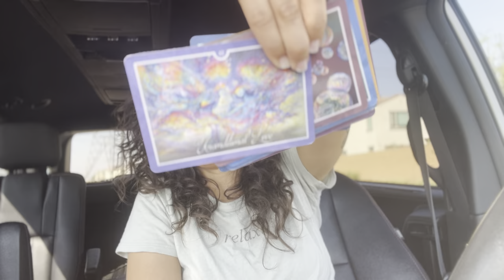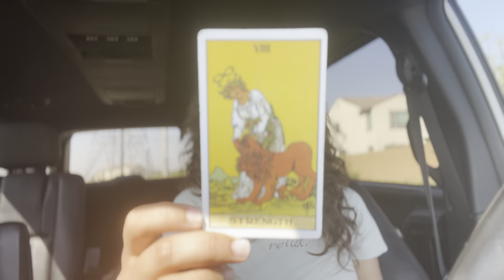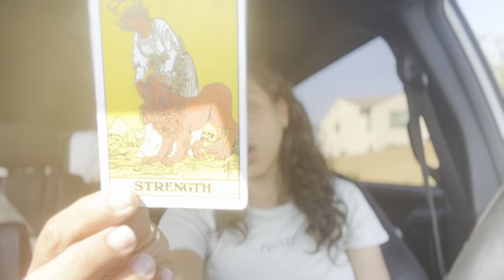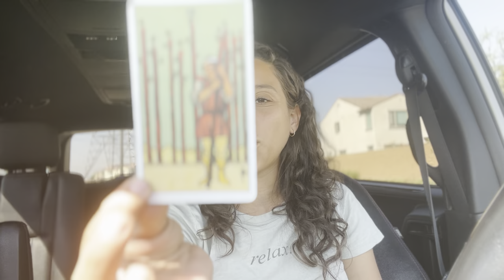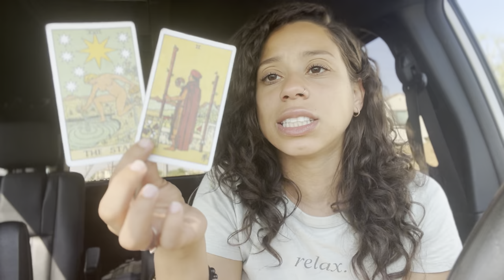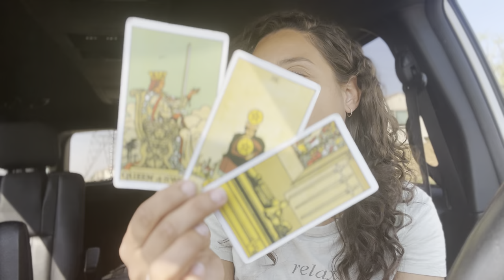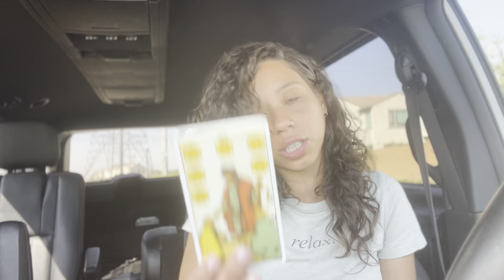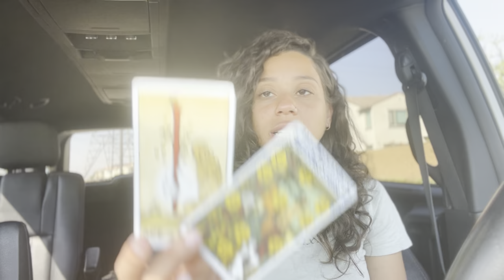THE ENERGY IS SWITCHING UP! 🪄